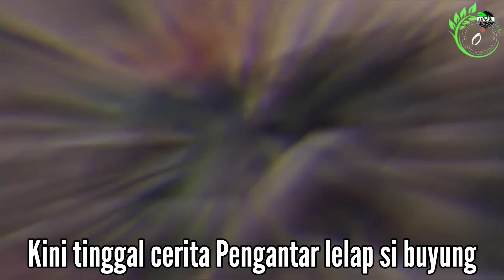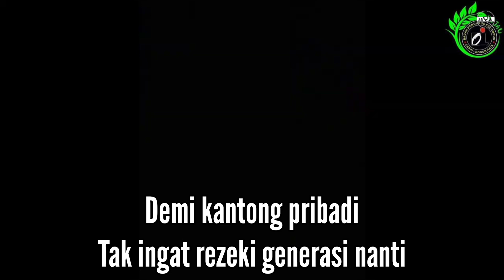isi Rimba tak ada tempat berpijak lagi (iwanfals+video ilustrasi)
Hutan

Kau dulu berwarna hijau

Kaulah sumber kekayaan alam

Kau simpan air dalam akarmu

Kau hasilkan berbagai jenis kayu

Kau lindungi pula tumbuhan dari hewan

Semua itu untuk kami

Namun, kini kau digunduli

Oleh orang yang tidak tahu

Atau memang tidak mau tahu

Bahwa sungguh berarti dirimu

Kini tiada lagi akarmu

Yang mampu menahan

Lajunya banjir dan tanah longsor

Hutan

Sebagai manusia aku malu

Tak dapat melindungimu

Virgiawan Liestanto, terkenal dengan nama panggungnya Iwan Fals adalah seorang penyanyi, musisi, pencipta lagu, dan kritikus yang menjadi salah satu legenda di Indonesia. Wikipedia
Kelahiran: 3 September 1961 (usia 61 tahun), Jakarta
Pasangan: Rosanna (m. 1980)
Saudara kandung: Leo Listanto
Anak: Galang Rambu Anarki, Annisa Cikal Rambu Basae, Raya Rambu Robbani
Orang tua: Harsoyo, Lies Suudijah